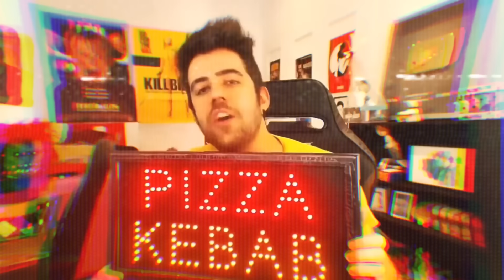¡UN DÍA SIENDO PASEADOR DE PERROS! Qué raza es más peligrosa?